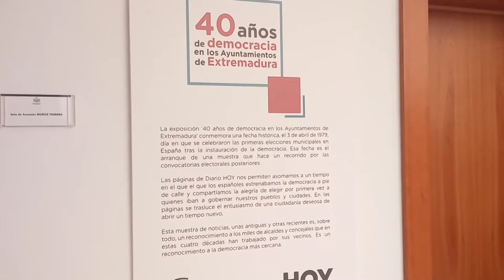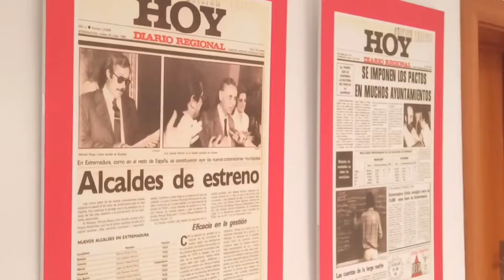Vara inaugura una exposición sobre la historia de los ayuntamientos democráticos extremeños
Imágenes  del presidente de la Junta, Guillermo Fernández Vara, que ha inaugurado la exposición '40 años de Democracia en los ayuntamientos de Extremadura', en la Asamblea regional. También ha acudido a la misma la presidenta de la Cámara, Blanca Martín, y la directora del Diario Hoy organizador de la muestra, Manuela Martín, entre otras autoridades.